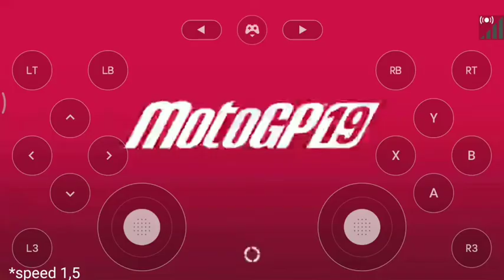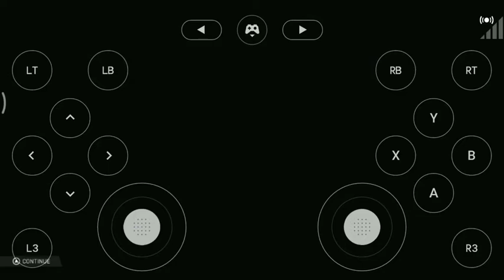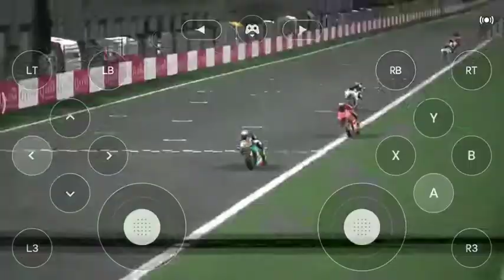Debut Pertama Rider Indonesia Di Kelas MotoGP !! Motogp 19 Career Nvidia Android Gameplay #1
Debut Pertama Rider Indonesia Di Kelas MotoGP !! Motogp 19 Career Nvidia Android Gameplay, berikut adalah gameplay MotoGP 19 yang dimainkan di android

Mohon maaf kalau lapnya cuman 3